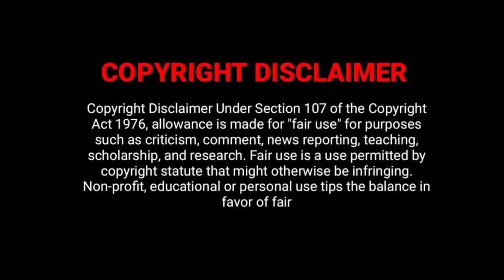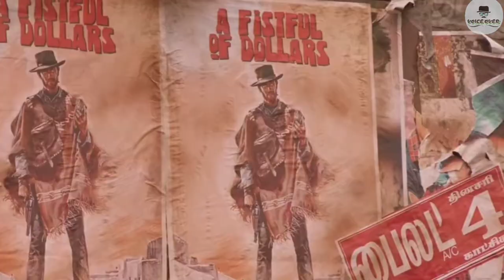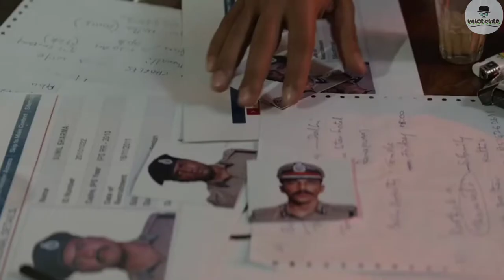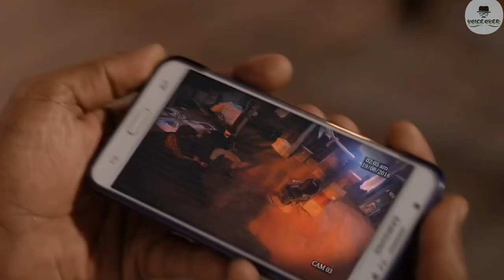காந்தி மகானாக வாழ்வது அவ்வளவு எளிதல்ல || MAHAAN || VOICE OVER || MOVIE REVIEW IN TAMIL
VOICE OVER